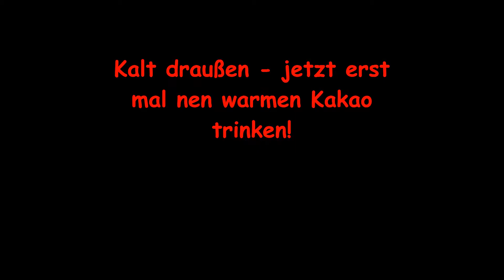Bombenröhrchen aus Schneehaufen abschießen 💥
Wollte einfach nur mal gucken, ob die Dinger aus dem Schnee fliegen, wenn man sie verkehrt herum dort reinsteckt. Klappte so gut, dass ich es für euch gefilmt habe 😉